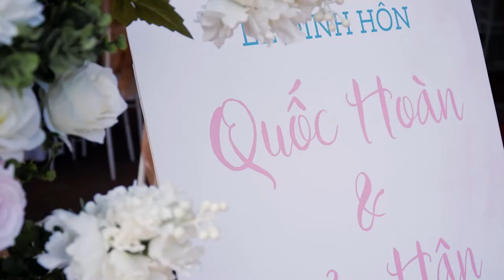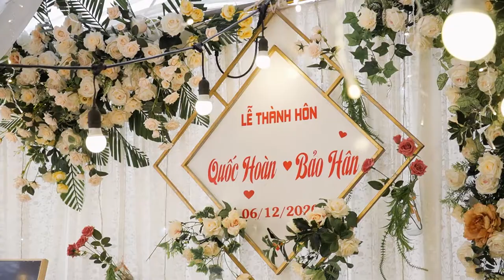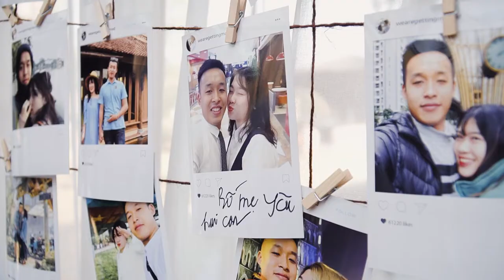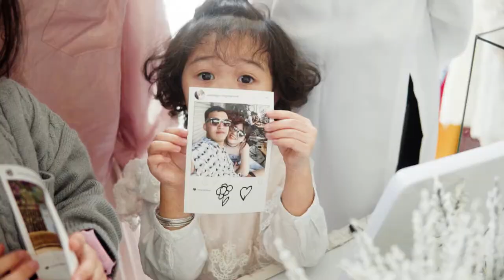[Highlight Wedding] Quốc Hoàn - Bảo Hân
Video by NgheTran Studio
CS1: TL381 - Giai Phạm, Yên Mỹ, Hưng Yên
CS2: Tầng 5 số 646 Nguyễn Văn Linh, Dị Sử, Mỹ Hào, Hưng Yên